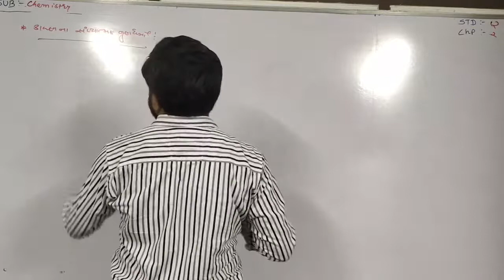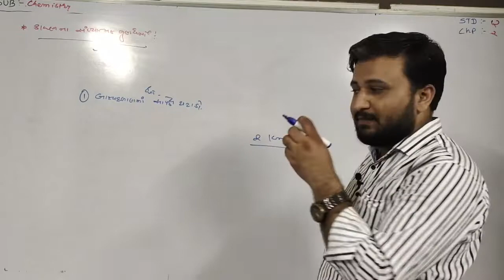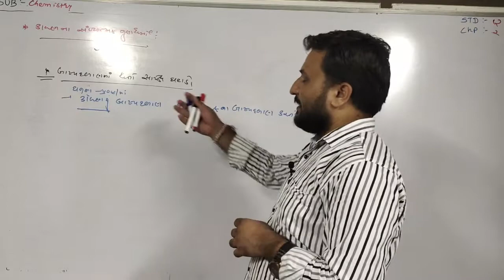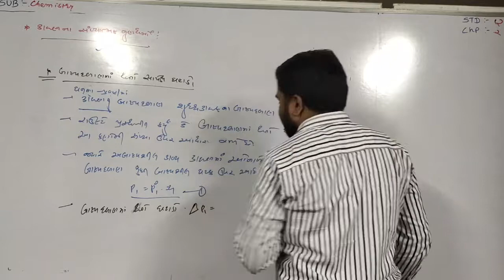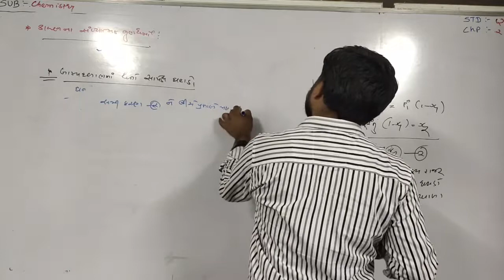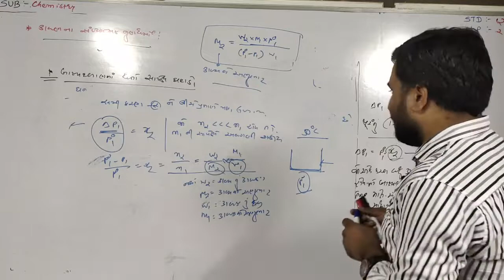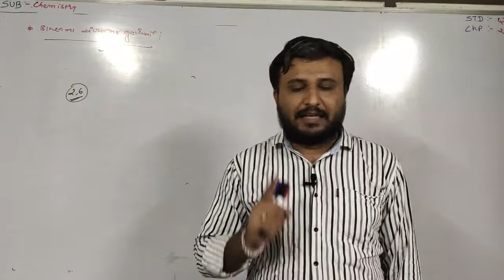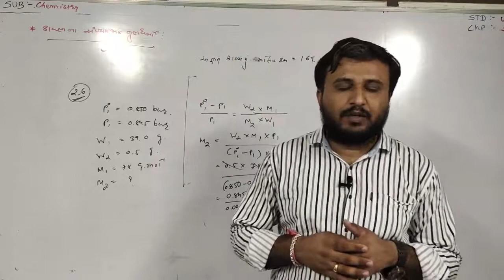Chemistry | STD-12 | Chapter-02 | Part-11